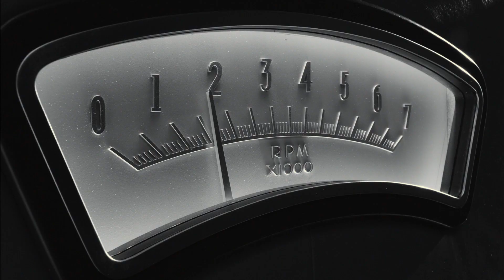Frankenweenie (2012) | Scene: Sparky rescues Victor | Persephone comes to Sparky